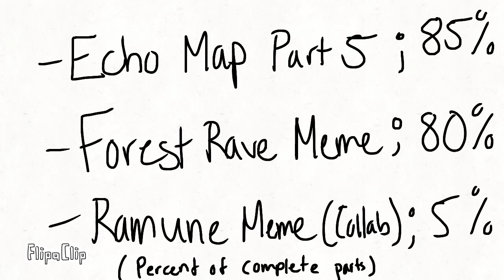Whaaaatt? An Update Bizz??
Yeah, likely so.
I will finish it both of them, and I wanna move onto the collab meme ;)))))))))))))))))))))))))))